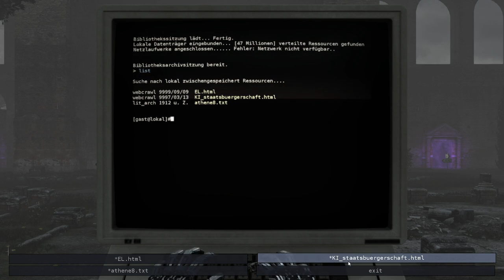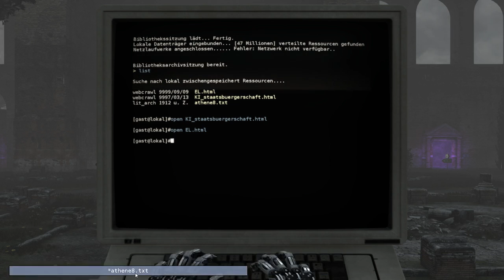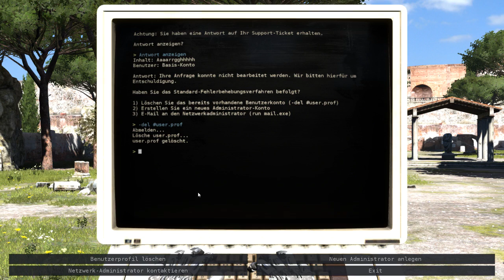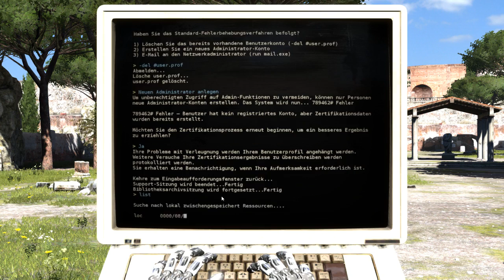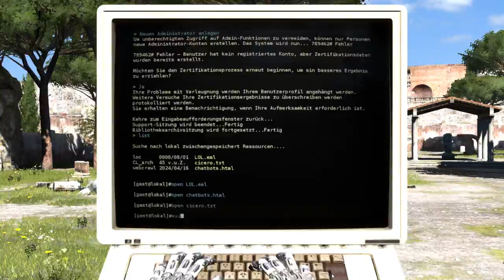Let's Play The Talos Principle #05 Donnerwetter